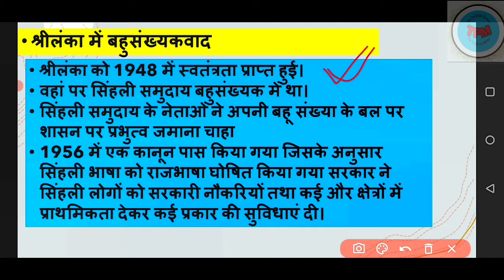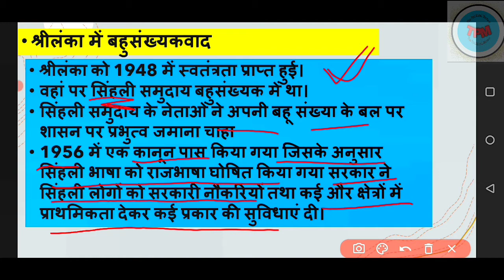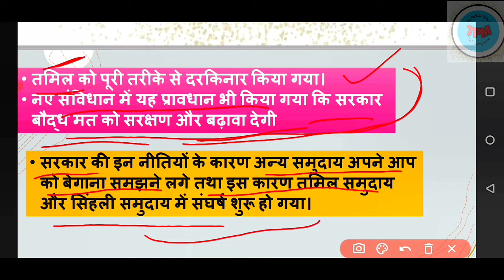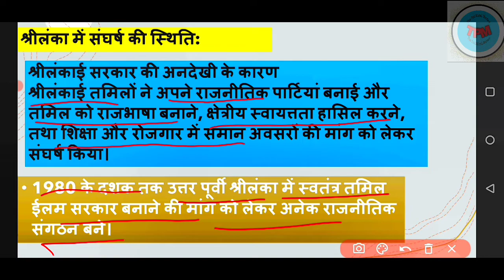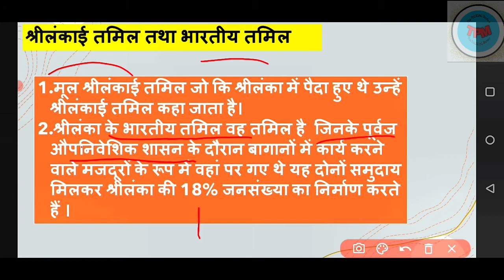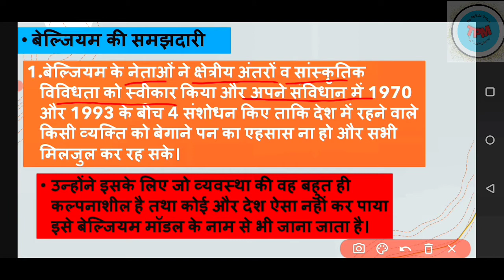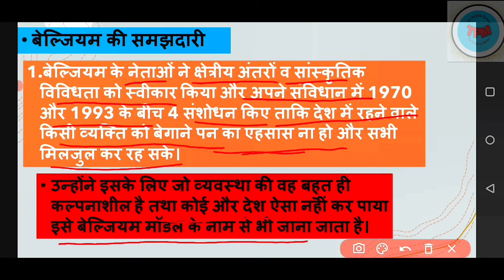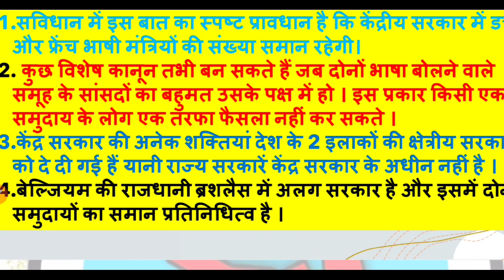Class 10th Political science | Chapter 1 | सत्ता की साझेदारी | लोकतांत्रिक राजनीति-2 | New session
इस वीडियो में हम क्लास 10th के चैप्टर नंबर 1 सत्ता की साझेदारी का पार्ट टू करेंग

इस वीडियो में हम जानेंगे कि श्रीलंका में जाते संघर्ष ने किस प्रकार की स्थिति उत्पन्न की

इस वीडियो में हम जानेंगे कि बेल्जियम ने किस प्रकार अपने यहां पर सत्ता की साझेदारी कयाम की

Tags..

chapter 1

class 10th political science chapter
सत्ता की साझेदारी

cbse class 10th political science chapter 1 part  2

Chapter 1 part 1 link.
सत्ता की साझेदारी पार्ट वन

part 1

FOR PDF .